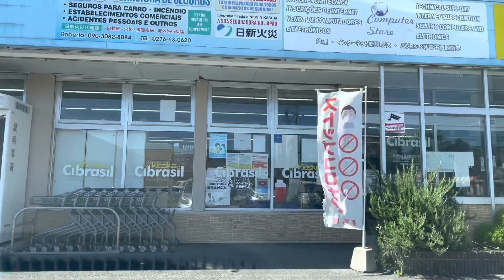OIZUMI CIDADE BRASILEIRA NO JAPÃO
Rolê pelas ruas de Oizumi Brasil no Japão com Samba e Pagode Instrumentais 20/09/2021 Gravado com Iphone 12 Pro Max